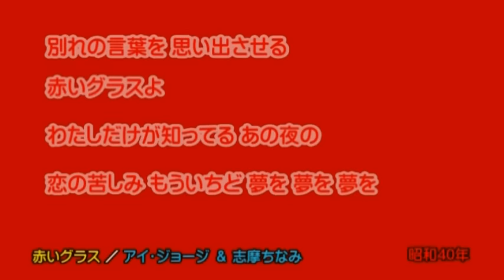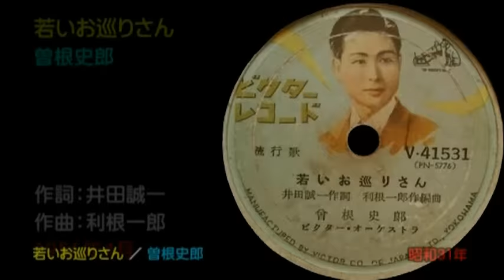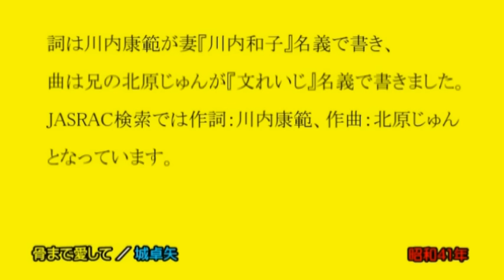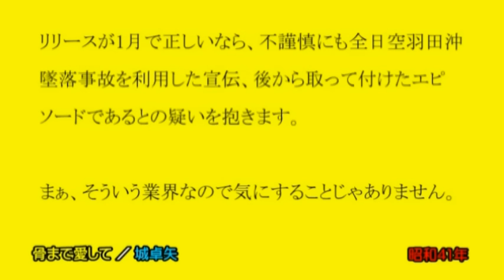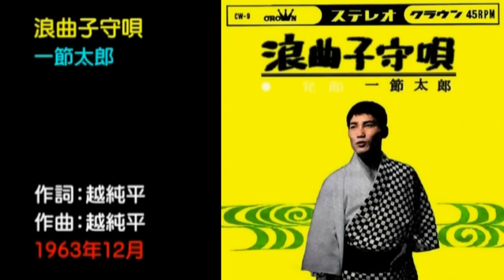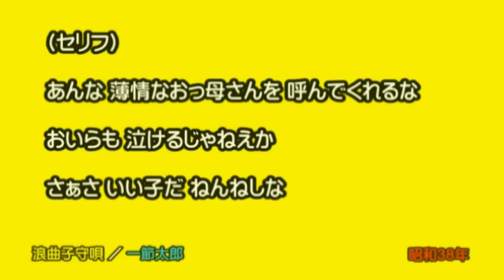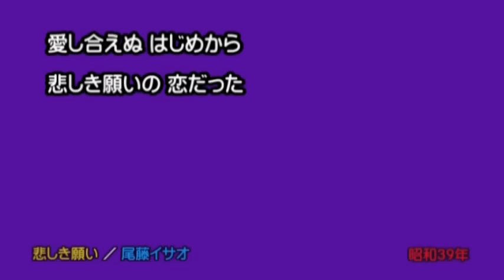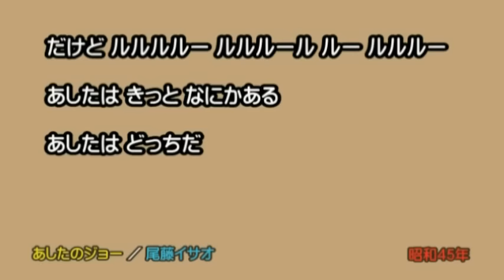懐メロ 新川二郎 佐々木新一 大木英夫 アイ・ジョージ 若原一郎 曽根史郎 城卓矢 一節太郎 尾藤イサオ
昔むかしの子供であった皆さまなら、一度は聴いたことがある懐メロを9人分まとめてご堪能下さい。

□お品書き□
00:00 新川二郎 東京の灯よいつまでも
03:24 佐々木新一 あの娘たずねて
06:57 佐々木新一 君が好きだよ
10:33 大木英夫＆津山洋子 新宿そだち
14:47 大木英夫＆津山洋子 雨の新宿
18:05 大木英夫＆二宮善子 あなたまかせの夜だから
22:13 アイ・ジョージ 硝子のジョニー
24:48 アイ・ジョージ＆志摩ちなみ 赤いグラス
28:28 若原一郎 おーい中村君
31:41 曽根史郎 若いお巡りさん
34:54 城卓矢 骨まで愛して
38:31 一節太郎 浪曲子守唄
42:56 尾藤イサオ 悲しき願い
45:07 尾藤イサオ あしたのジョー

・東京の灯よいつまでも／Jiro Shinkawa 0:00 - 3:25
KING RECORD CO., LTD.（KING RECORDS の代理）
・あの娘たずねて／佐ー木新一 3:26 - 6:57
KING RECORD CO., LTD.（King Record Co.,Ltd. の代理）
・君が好きだよ／佐ー木新一 6:58 - 10:34

・新宿そだち／津山洋子 10:35 - 14:47
Tokuma Japan Communications Co., Ltd.（TOKUMA JAPAN COMMUNICATIONS の代理）

・若いお巡りさん／曽根　史郎 31:42 - 34:54
JVCKENWOOD Victor Entertainment Corp.

・浪曲子守唄／一節太郎 38:32 - 42:57
NIPPON CROWN CO., LTD.（日本クラウン株式会社 の代理）

・あしたのジョー／尾藤イサオ 45:08 - 48:36
Fujipacific Music Inc., JVCKENWOOD Victor Entertainment Corp.（FUJIPACIFIC MUSIC INC. の代理）